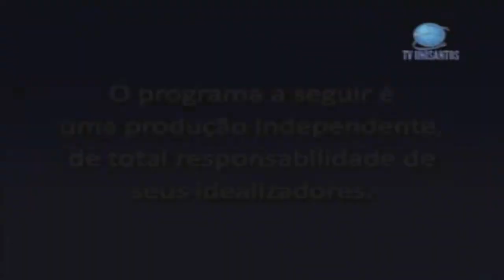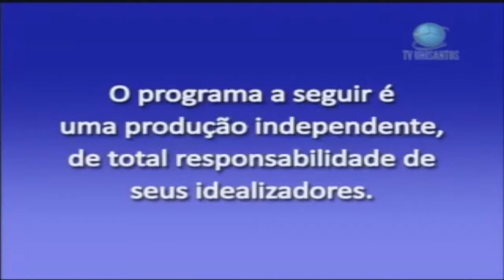Interprogramação TV Unisantos (sinal 1seg) 17/06/2019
troca entre:
Reporter Brasil e Onnigumo show (atual programa claudio abreu)